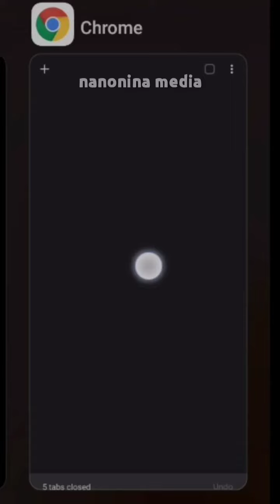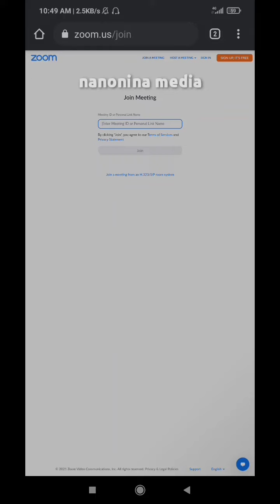Cara Join Meeting Zoom di HP Tanpa Install Aplikasi Zoom